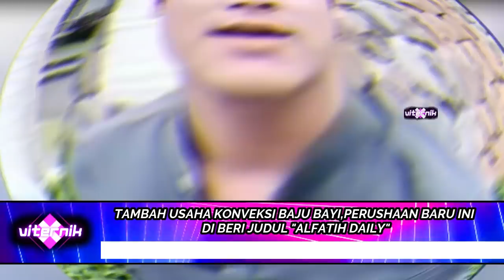LESTI TAMBAH USAHA KONVEKSI BAJU BAYI,PERUSAHAAN BARU INI DI BERI JUDUL "ALFATIH DAILY"